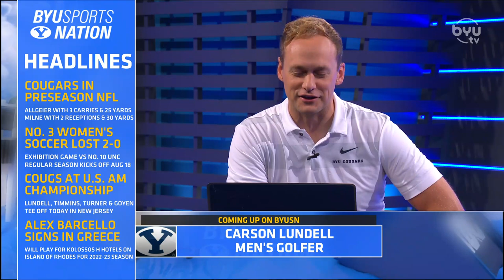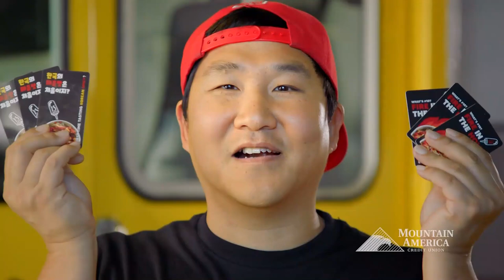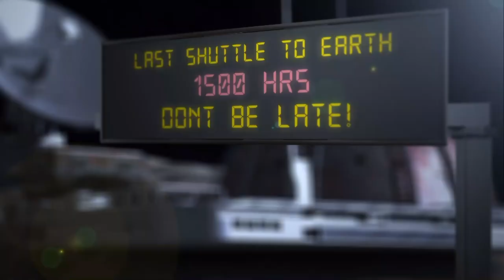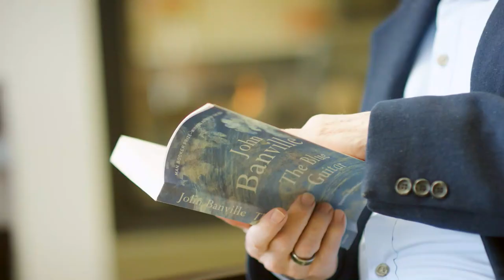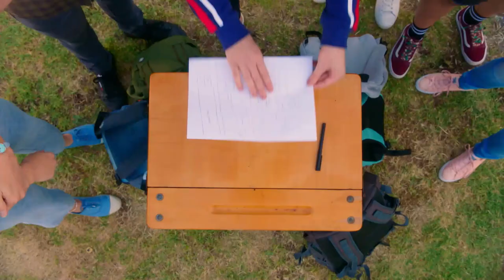Aaron Roderick and AP Top 25 Reactions | BYU Sports Nation Full Episode 8.15.22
Spencer and Jarom react to the AP Top 25 Preseason poll. Spencer Spencer speaks with  Aaron Roderick following the first fall scrimmage. Finally, BYU golfer, Carson Lundell, joins BYUSN to discuss his US Amateur experience.